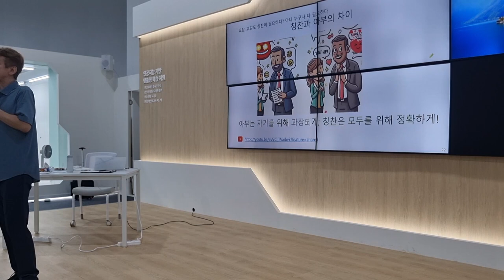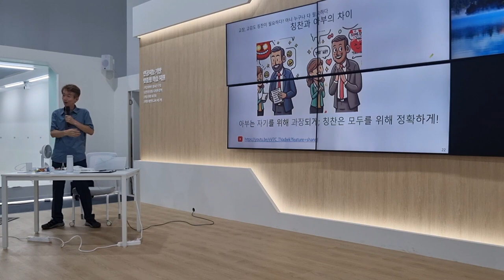칭찬과 아부의 차이